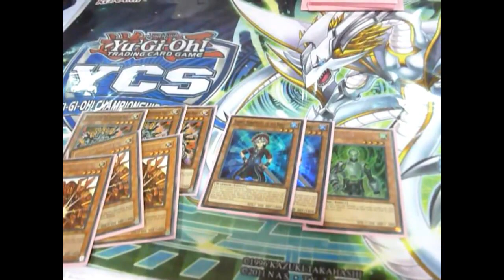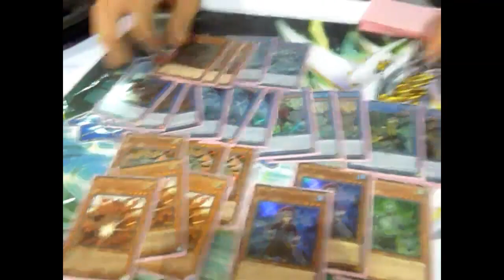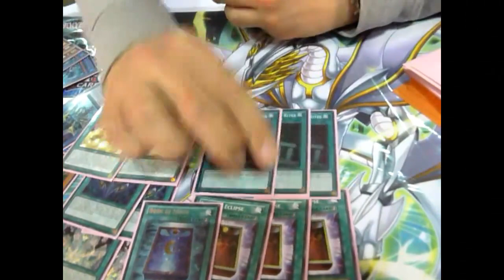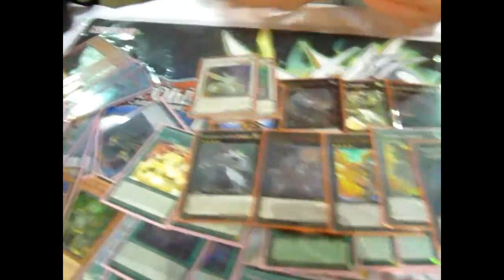Yu-Gi-Oh! Deck Profile - YCS Prague 2015 - Top 32 - Nekroz - Jake Quinsee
YCS Prague, Top 32 Deck Profile (Live) - Multiple YCS tops, yet again a very close one for him.. Jake Quinsee from the UK with Nekroz..